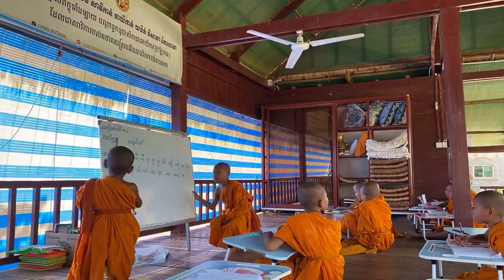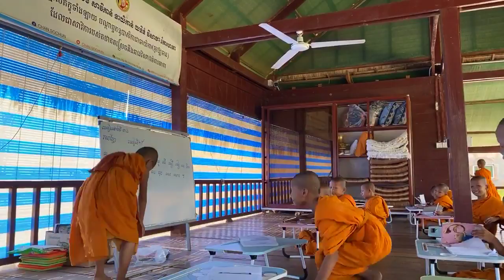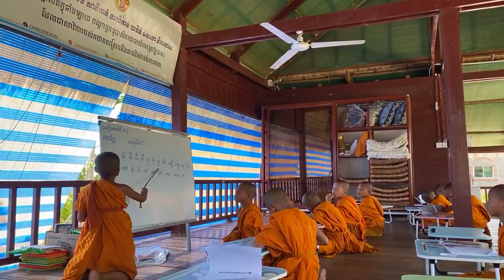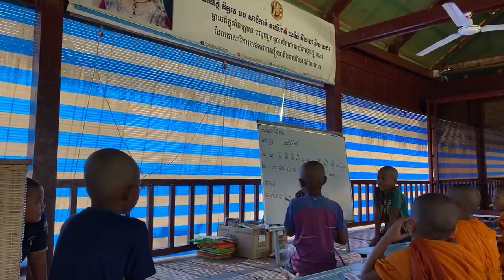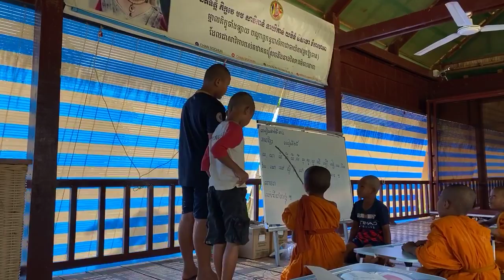មេរៀន​ម៉ោង​ទី៣៦​ ភាសាខ្មែរ​មេរៀន​ទី២៥​ ព្យញ្ជនៈ​ពួក​អ៊ វត្តប្រាសាទស្រះកណ្តាល (ខ្ចាស់)